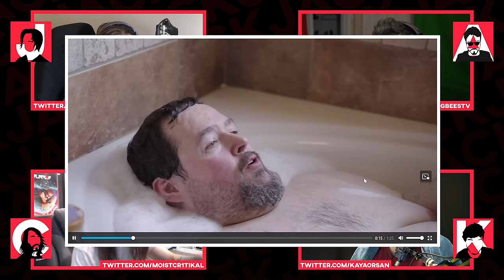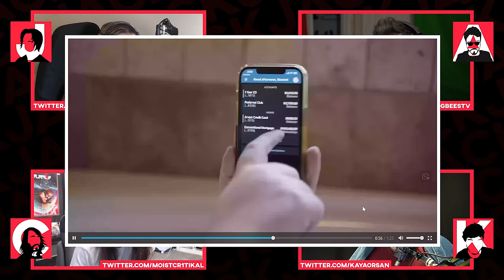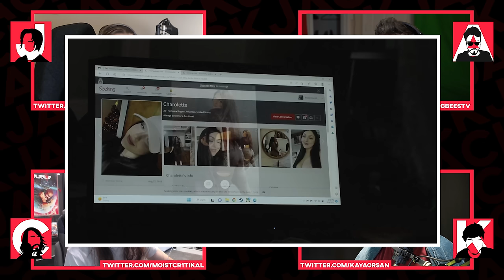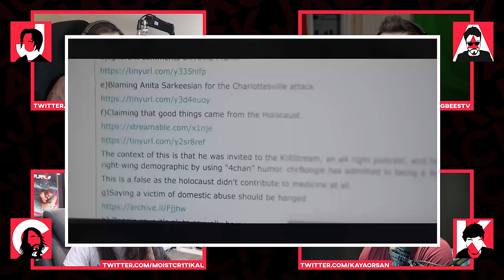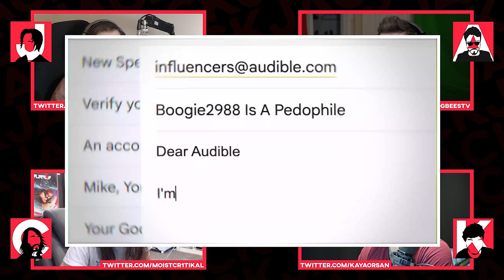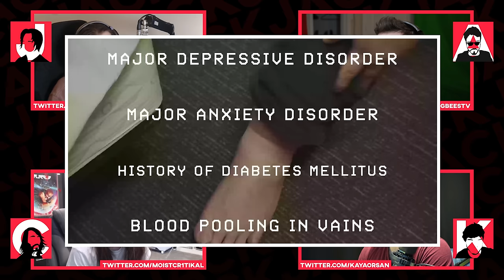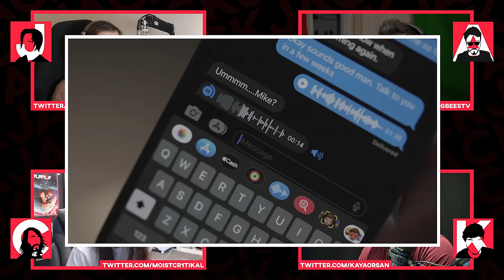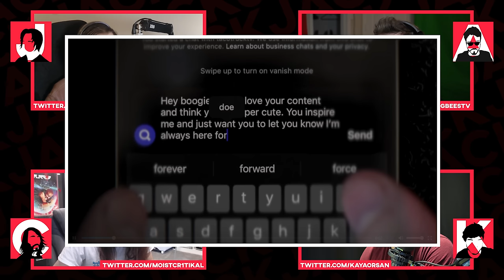The Boogie2988 Documentary Special | The Official Podcast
Four close man friends gather around to talk about the documentary.

Timestamps:

00:00 Intro
00:43 The Boogie Documentary
08:07 He Blew His Money On Hookers
15:24 Pretending To Not Be Broke
20:24 Fitbod Ad
22:43 ExpressVPN Ad
24:15 Boogie Ruins Game Night
25:55Thinking The N-Word Is Funny
29:15 The Boogie Megathread
32:04 Boogie Is Unhealthy
36:15 Too Good For A Job
41:57 Boogie’s New Girlfriend
51:48 The Keemstar Fight
55:37 Monthly Expenses
1:00:43 Boogie Does Shrooms
1:09:18 Final Thoughts On Boogie
1:20:08 Modern Warfare 3 (2023)
1:21:06 The Things We Like Corner
1:24:56 Wrap